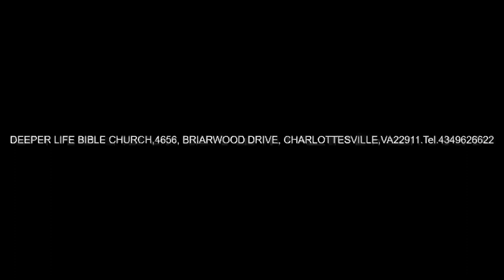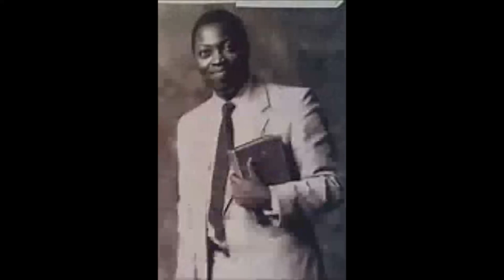DIVINE INTERCESSION AND INTRVENTION IN A MINISTERS' LIFE PAS W F KUMUYI